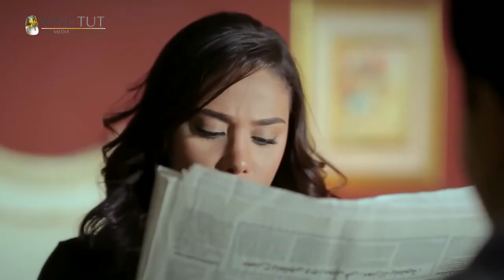مسلسل خرم إبرة - الحلقة 29 | بطولة عمرو سعد و سوسن بدر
يتناول المسلسل قصة الشاب سعيد (عمرو سعد)، والذي يحاول التغلب على مشاكله بالهروب، والسفر إلى الخارج رغبة منه في إصلاح مسار حياته، كما يسعى للدخول في عالم الأثرياء لتحقيق حلمه، ليفاجا بأن عالم الثراء ليس كما توقعه، وتتصاعد الأحداث.
إخراج : إبرهيم فخر
تأليف : حسان دهشان
سيناريو وحوار : حسان دهشان
فريق العمل : عمرو سعد - إدوارد  - سوسن بدر -سحر عبد الحميد - سيد الطيب - ريهام أيمن
لمشاهدة مسلسل فرح ليلى كامل اضغط على
لمشاهدة مسلسل يتربي في عزو كامل اضغط على
لمشاهدة مسلسل عابد كرمان كامل اضغط على
لمشاهدة مسلسل عمارة يعقوبيان كامل اضغط على
لمشاهدة مسلسل حرب الجواسيس كامل اضغط على